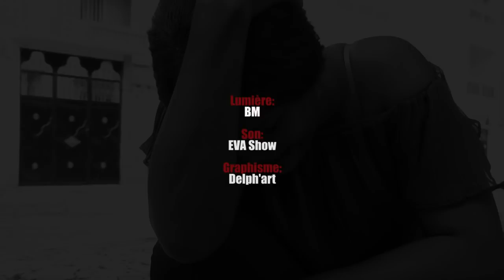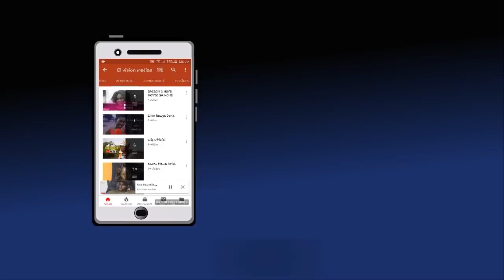noye moyeto sa none Tabaski Mama Ep: 1